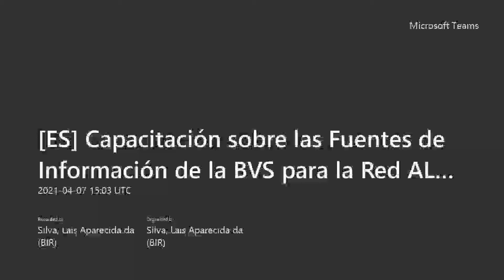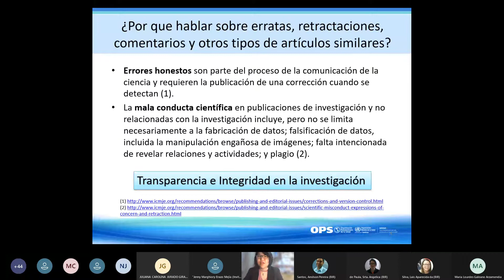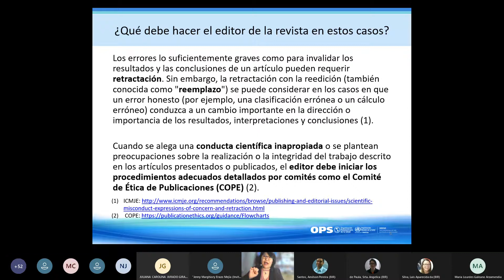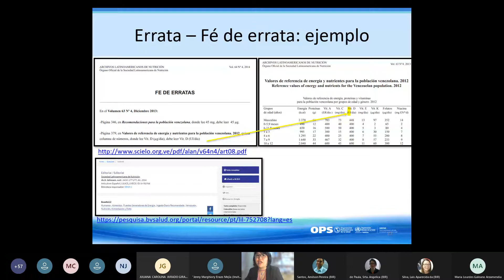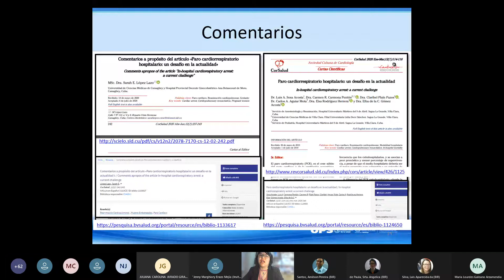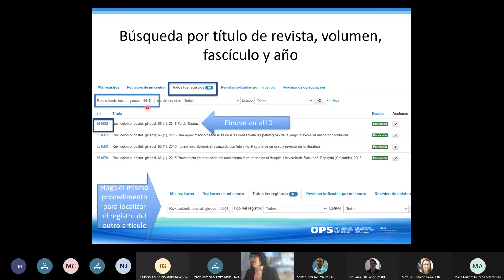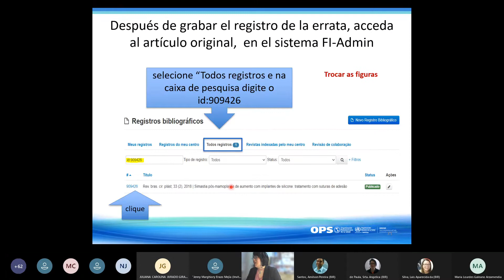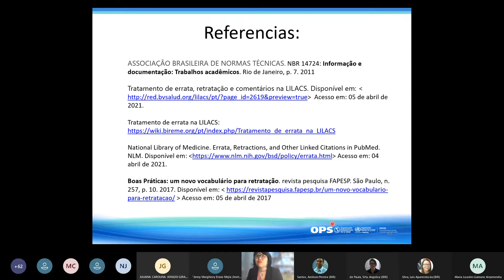[ES] Sesion (02 de 06) Capacitación sobre las Fuentes de Información de la BVS para la Red AL&C_2021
Tema: Metodología LILACS: errata, retractación y comentarios en un artículo de revista
Presentación de 08 de Abril de 2021

Presentado por Sueli Suga

Para bibliotecarios y profesionales de la red LILACS y BVS que contribuyen con la alimentación de la base de datos en el sistema FI-Admin.

02:48 - Apertura
04:09 - ¿Por qué hablar de erratas?
11:43 - ¿Qué debe hacer el editor de una en estos casos revista?
17:07 - ¿Cuáles son los tipos de artículos utilizados para estas correciones?
18:01 - ¿Qué es una fe de erratas o erratas?
21:43 - Retratactación de Publicación
25:42 - Comentarios
51:04 - Tratamiento de errata de artículo de periódico en LILACS
32:11 - Acceso del FI-Admin
32:58 - Búsqueda por título de revista, vol., fas., e ano
34:20 - Revisión del registro en el sistema FI-Admin
45:22 - Informaciones generales
49:07 - Discusión